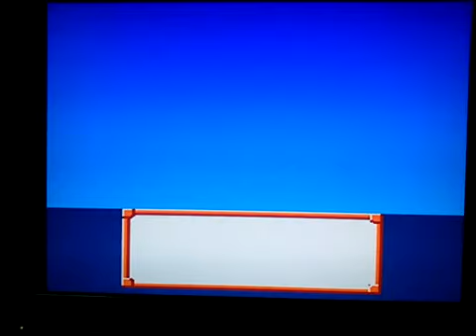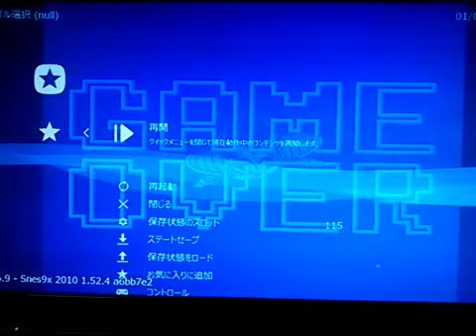[実況] 「ドラゴンボールZ・超サイヤ伝説（SFC）」第2回（ラディッツ編）